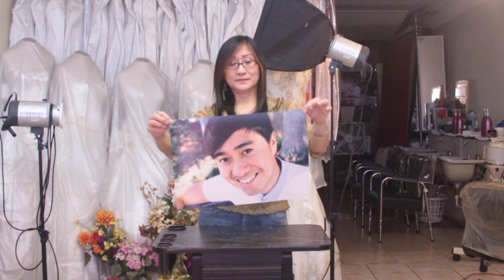Aldo Hari Happy 29th Birthday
Aldo Ricardo Hari
April 01.2018